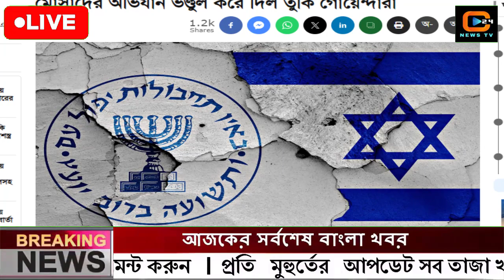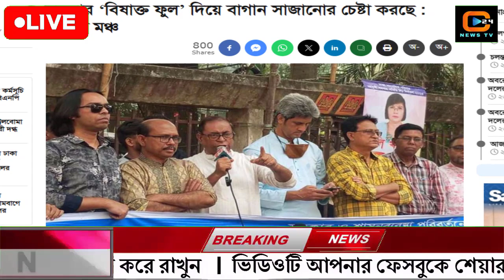এইমাত্র পাওয়া বাংলা খবর। Bangla News 23 Oct' 2023 |Bangladesh Latest News Today ajker taja khobor